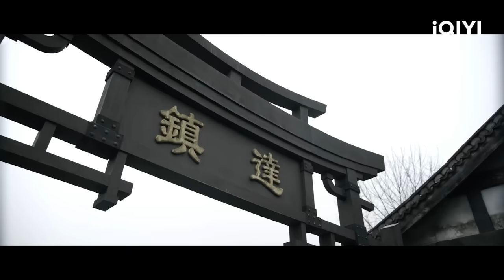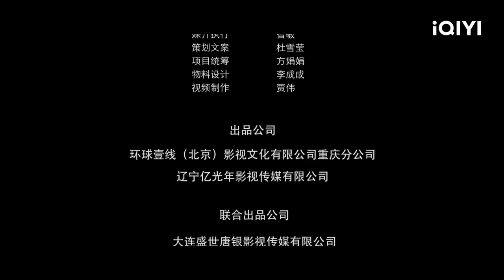【Multi Sub】《大圣重生之斗战逆天》/ Revival of the Monkey King 斗战胜佛逆天改命 手持金箍泯灭山河 【玄幻 武侠 | 董浩然 |iQIYI大电影-欢迎订阅】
【内容简介】
斗战胜佛孙悟空再次逆天改命！石猴因屡犯天条，逃出天庭下界投胎为花小天。仙女阿措受命下界寻访花小天，被恶魔巨灵发现。巨灵用尽各种诡计，只为得花小天神器。阿措一番力战后，被烧成灰烬。花小天终被唤醒，战神归来，与巨灵展开生死大战…